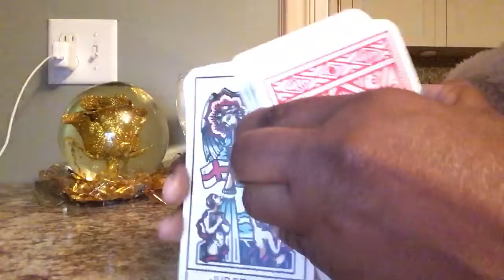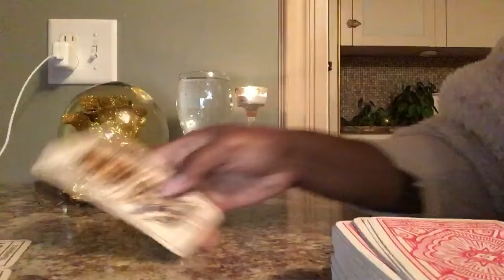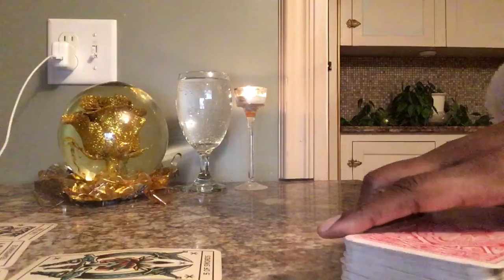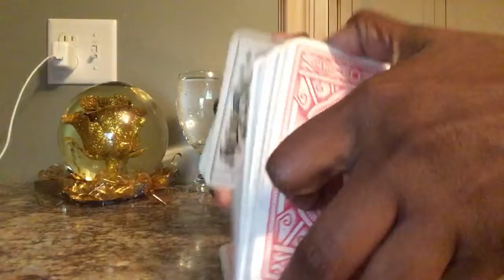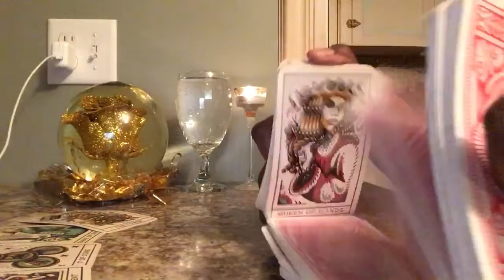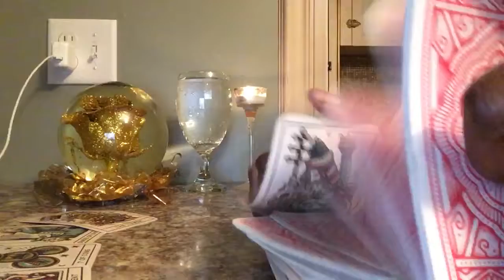Aquarius Boo Said They Ready To Be Good Now🥺💔Nov 10, 2021